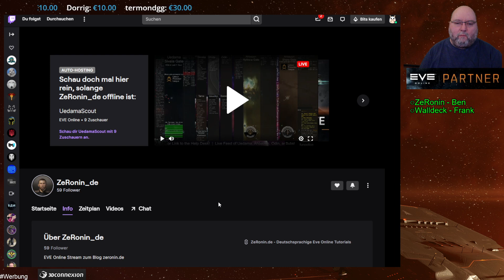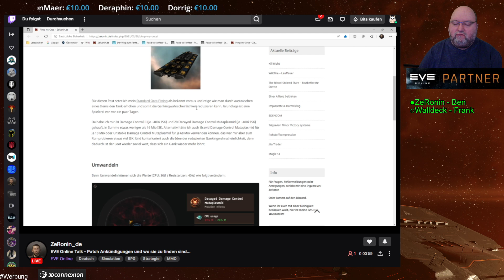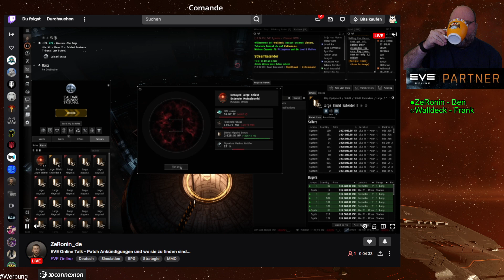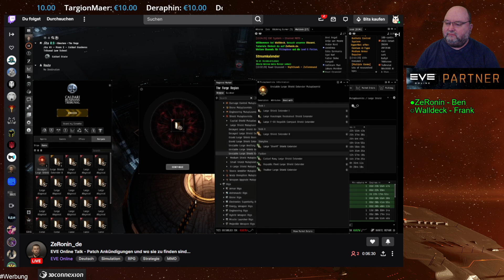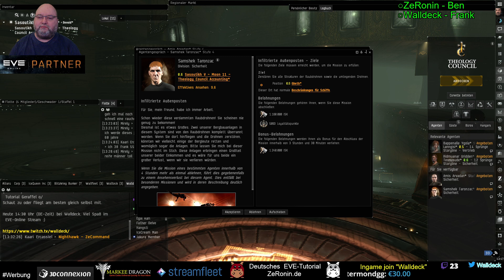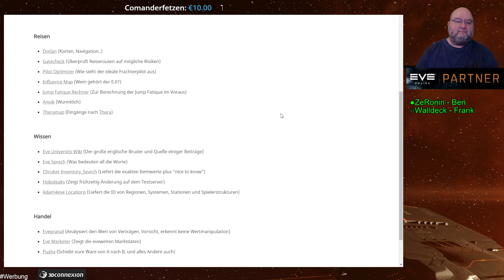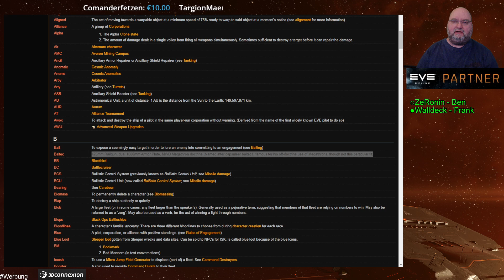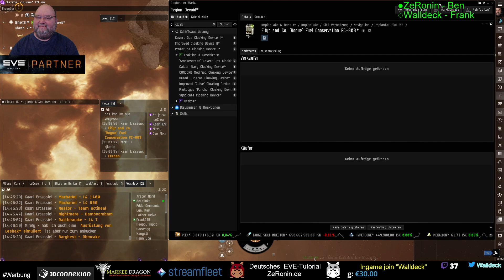Walldeck Uncut 25.03.2022: EVE Talk, Amarr Zuschauer-Fleet, Tutorial Geraffel o/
Walldeck Uncut 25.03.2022: EVE Talk, Amarr Zuschauer-Fleet, Tutorial Geraffel. Einfach nette Unterhaltung mit Spiele Content.  o/

ANKÜNDIGUNG:
Ab Mittwoch dem 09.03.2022 streamt Ben aka ZeRonin bei Twitch. Lasst am besten ein Follow da und werdet Informiert, wenn der Stream startet.

Aktuelle Tutorials gibt es jeden Sonntag bei den Deutschen EVE-Tutorials von ZeRonin aka Ben.
Kauft Eure Plex, Spielzeit Skin etc. bei Markee Dragon und spart mit dem Code "walldeck" 3% auf Euren Einkauf und profitiert vom Dollar-Effekt. Dies gilt natürlich auch für alle anderen Spiele im Shop.

Lasse Dich rekrutieren und von EVE-Online begeistern. Über den folgenden Link erhältst Du 1 Mio Skillpunkte für Deinen Start, die Du am sinnvollsten in die Magic 14 investiert. Eine Erklärung dazu findest Du im 2. Link bei den Deutschen EVE-Tutorials.

Der Walldeck Stream Kalender zeigt Euch wo wir mit Euch während des Stream fliegen:

Deutsche EVE-News/Gameplay/Tutorials mit Walldeck und Ben.
Stream Zeiten: Montag , Mittwoch und Freitag 14:30 bis 17:00 Uhr Uhr.
►Sound und andere Quellen◄
✅ EVE Online® and CCP® and all related logos and other elements are trademarks of CCP ehf.